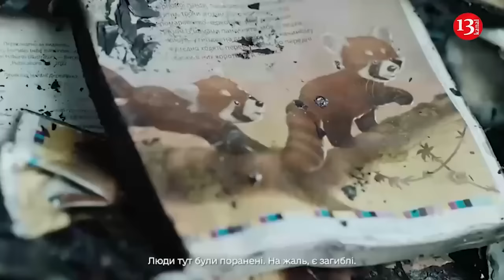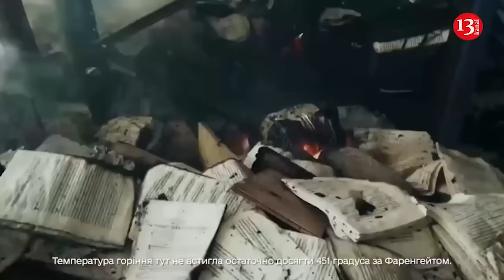$1.23 billion aid - Spain sends 19 Leopard 2A4 tanks and dozens of Patriot missiles to Ukraine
Spain has announced  to send Patriot missiles and Leopard tanks to Ukraine as part of a $1.23 billion weapon package announced last month, El Pais newspaper reported, citing unidentified sources close to the operation. So, Spain plans to send 19 Leopard 2A4 tanks to Ukraine by September to strengthen its defenses against Russia in the ongoing war.
General Dynamics European Land Systems has been chosen to provide all of the commissioning services for the tanks. All units will undergo thorough overhaul and maintenance procedures, replacing any defective parts and reassembling their systems to ensure full operation and effectiveness before being sent to Kyiv.
Work for the vehicles will be carried out at their Alcalá de Guadaira factory in Seville. The delivery is the second batch of Leopard tanks sent from Madrid to Ukraine, following the initial transfer of six in 2023.
The new weapon delivery commitment will be announced during an official visit by Ukrainian President Volodymyr Zelenskiy to Madrid, where he will meet with Prime Minister Pedro Sanchez and King Felipe, the paper said. The worth of the package was approved last month by the government, though it did not specify which weapons were included.